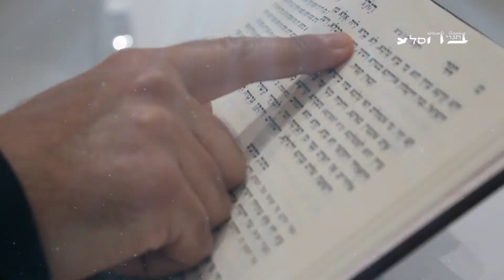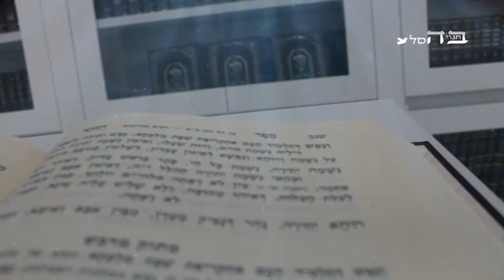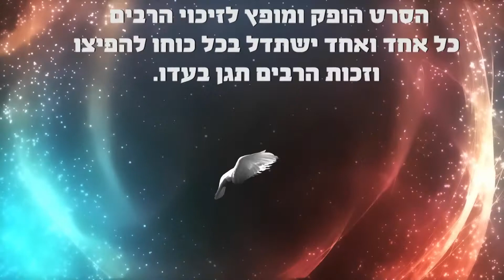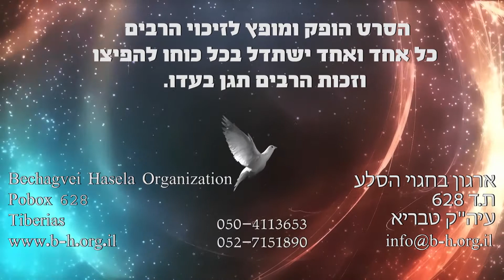בזכות התנא אלוקי רבי שמעון בר יוחאי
כ"ק מרן אדמו"ר ממשיקולץ הגה"צ רבי שלום ברגר שליט"א